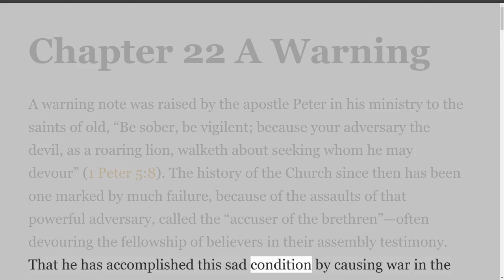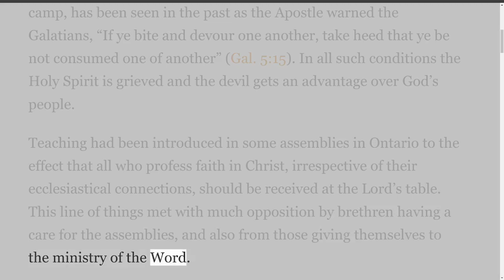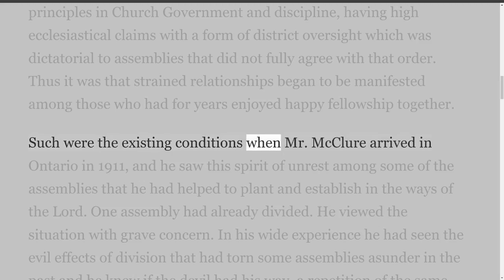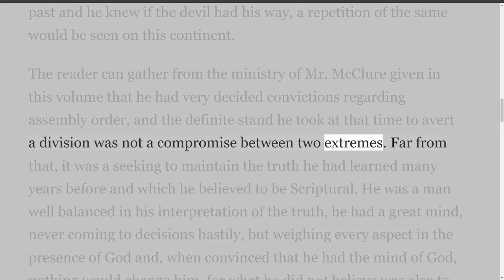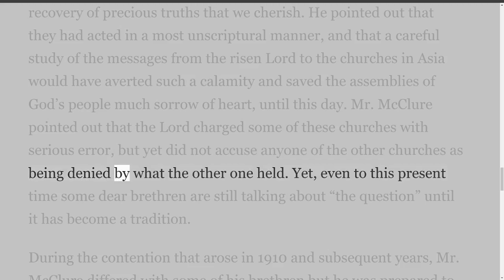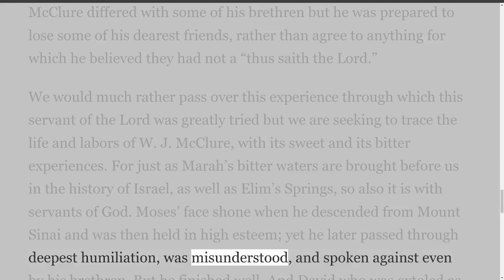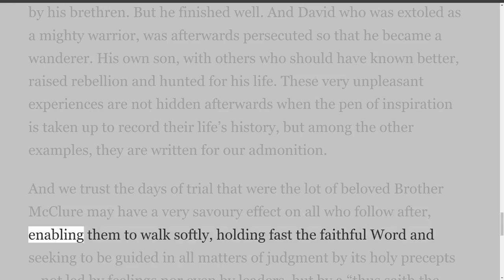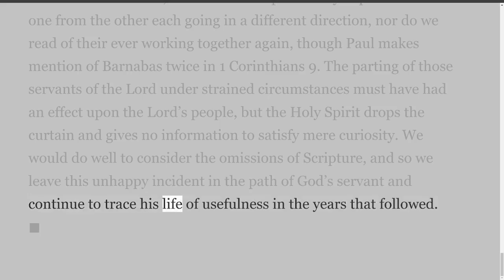William J. McClure by John Trew Dickson, Chapter 22 A Warning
Book: William J. McClure by John Trew Dickson
Acknowledgment
By John Trew Dickson
Privately Printed For
The Author
Selling Agents:
Bible & Book Store
820 W. Leonard St., Grand Rapids 4, Mich.
Remember them that had the rule over you, which spake unto you the word of God: and considering the issue of their life imitate their faith. (Hebrews 13:7, R.V.) .
Acknowledgment
Although Mr. McClure did not keep a journal, written accounts of some incidents found among his personal effects seem to indicate that he expected something to be written about his life and service for the Lord. These bits of information have been added to that received from other reliables sources as well as from the author’s knowledge gained from many years of personal acquaintance with him.
Wholly conscious of his inability to do justice to our departed brother, the author has attempted to keep Mr. McClure’s life and labors before the reader, who he trusts, will bear with any errors that may be found in this volume.
He desires to acknowledge his indebtedness to a number of the Lord’s people who have helped in research work and contributed articles. He feels especially indebted to Dr. H. A. Cameron, who has given much of his valuable time to the careful reading of manuscripts and friendly criticism of the work.
This volume is humbly presented to the readers with the earnest prayer that God may bless them in the reading of it.
J. T. Dickson
God is now pleased to set apart
Those vessels fashioned by His art
His wisdom, to declare;
And pleased to make the Gospel story
Bring many sons to Him in glory,
Who shall Christ’s image bear?
—W. J. McClure